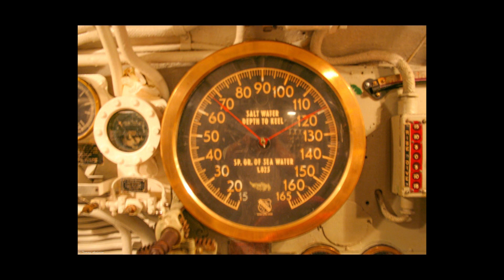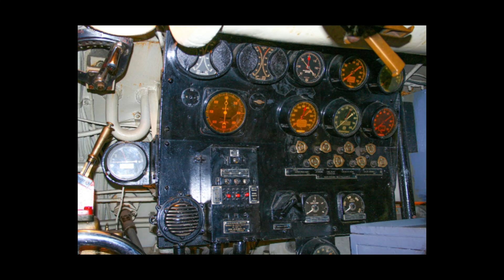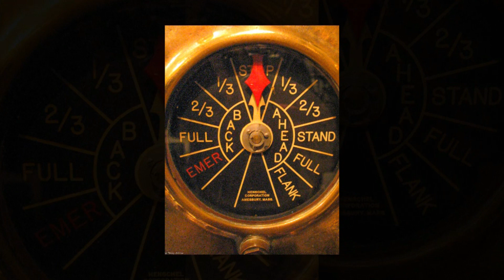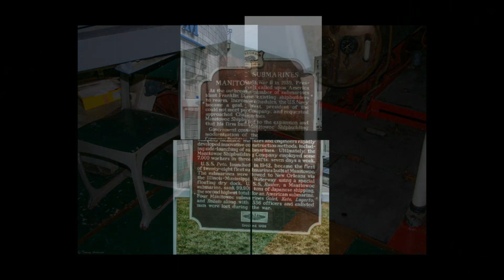USS Cobia Video Postcard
USS Cobia SS-245 located at the Wisconsin Maritime Museum in Manitowoc, Wisconsin.